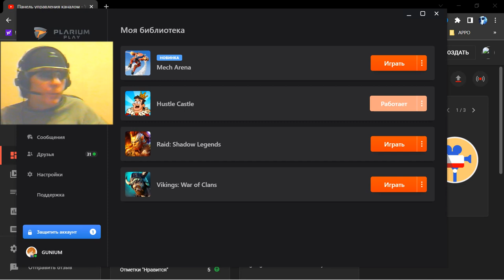1 Вunker 58 tactical strategy George IV Kostandi